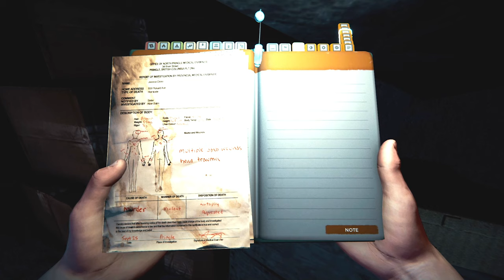The Forest - Gameplay ITA - Una Casetta Sull'Albero - Ep#7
The Forest Gameplay ITA

F.A.Qs